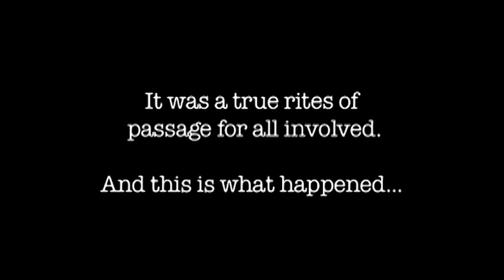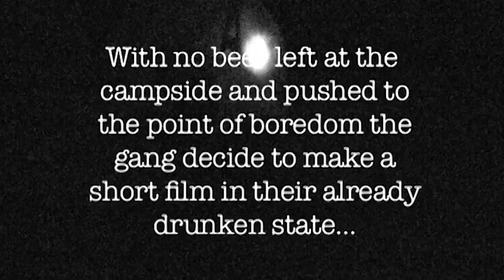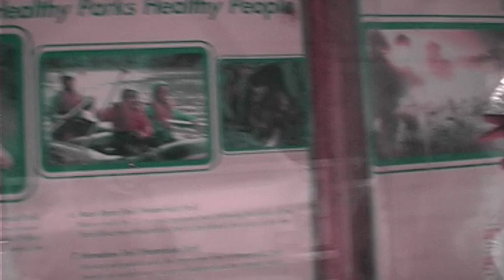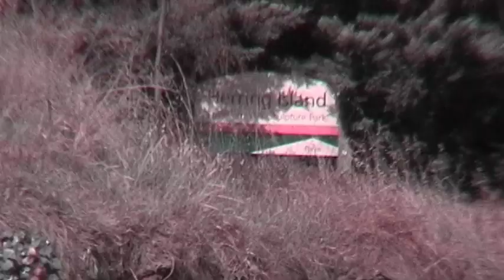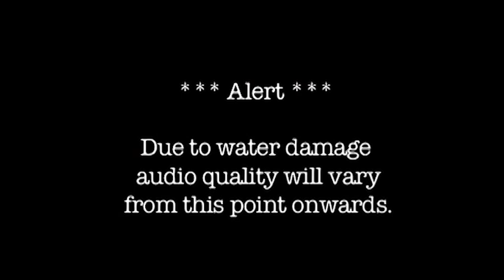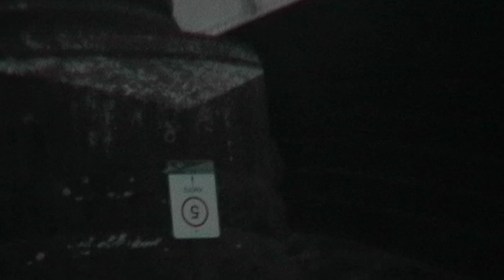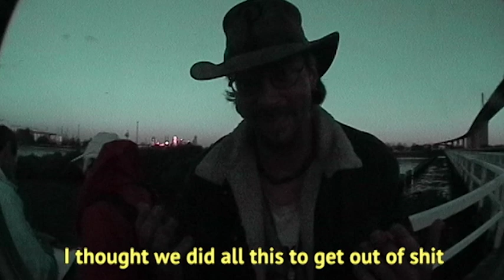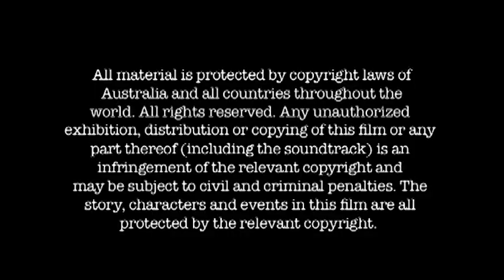Apocalypse Canoe | Comedy Mockumentary | Full Movie | Australia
One river. Eight days. Thirteen misfits. These hapless men and women will brave rapids, crocodile-infested waters and their own worst instincts during a trip down Australia's Yarra River.

Stars: Camden Corbett, Nathan Lang, Daniel Rankin
Written, Directed by Nathan Hill